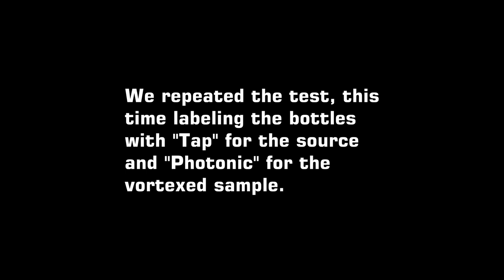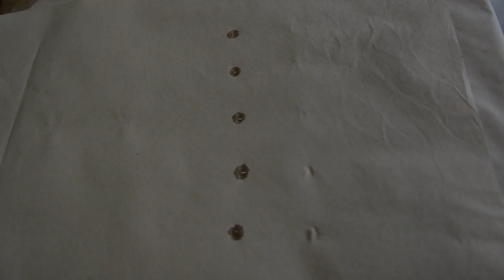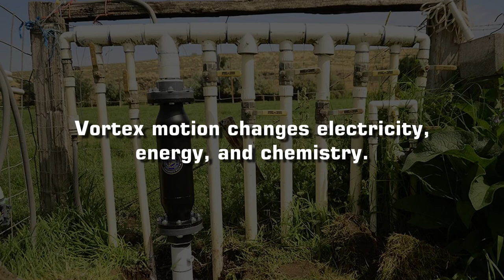Vortex Water Tests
Adam shares some simple, easily reproducible tests that he participated in and documented while learning how vortexing affected water.

They clearly reveal, without requirement for expensive laboratories, some of the profound and beneficial changes that are made in water's physical properties after a fairly mild vortex treatment, using only gravity as the drawing force.

With him are Gary Greenfield of Greenfield Naturals (FL), and Joseph Johnson of ABC Organics (CA).